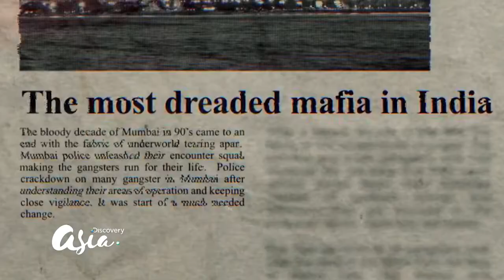Discovery Asia Money Mafia Episode 1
or contact your local cable/satellite provider 👍🏻